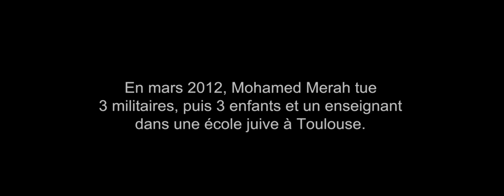Hommage à IMAD IBN ZIATEN 11 MARS 2017